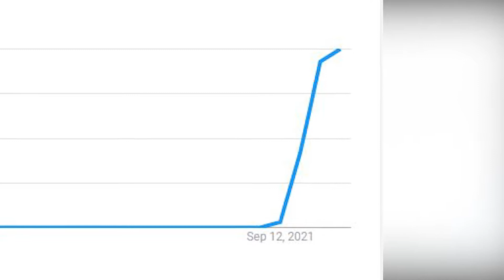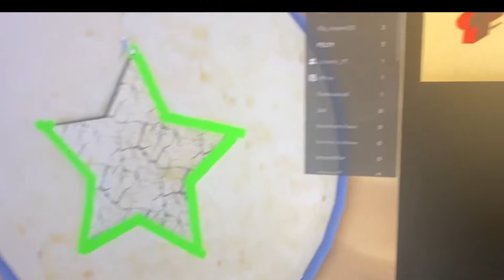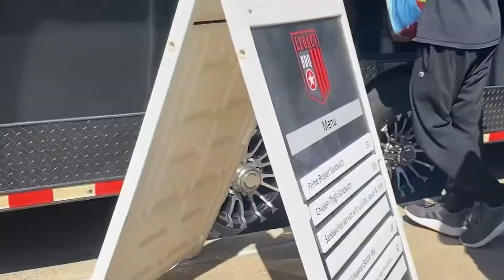This video will never beat MrBeast’s Squid Game!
In this video we play squid game but if you lose you got a punishment We played red light green light, Dalgona candy, Tug of War, Marbles, and more!